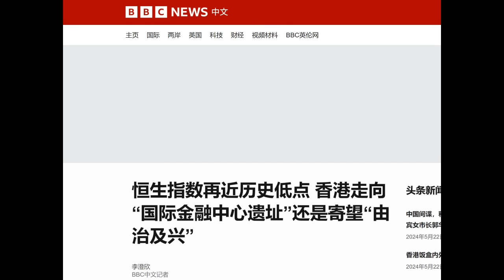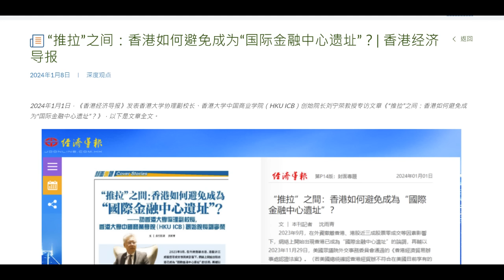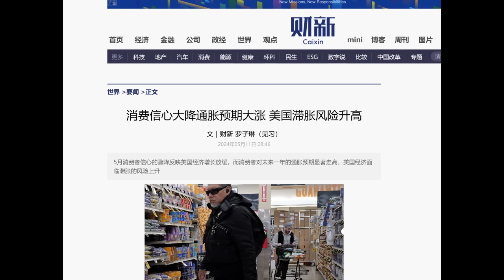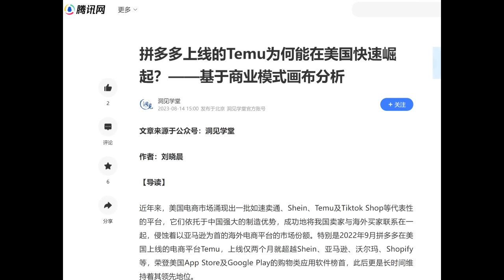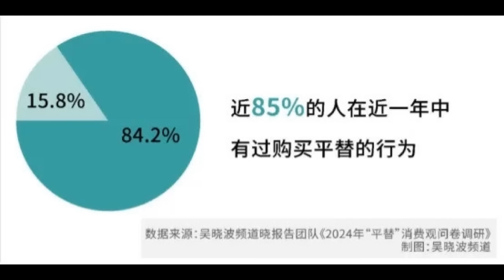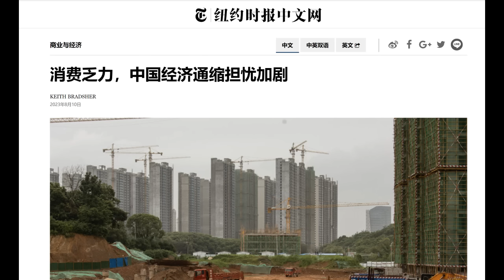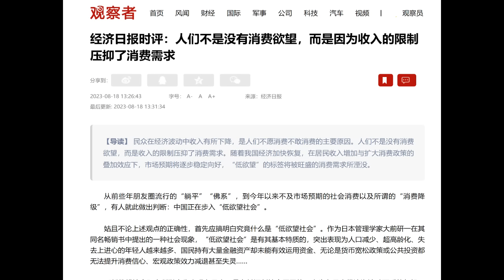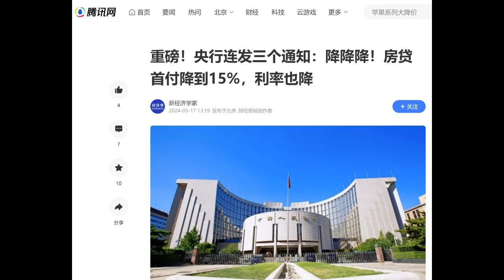关门打狗！香港开始限制资金转出！消费雪崩，全球降级！中国资产失速下坠！(20240522第1199期)